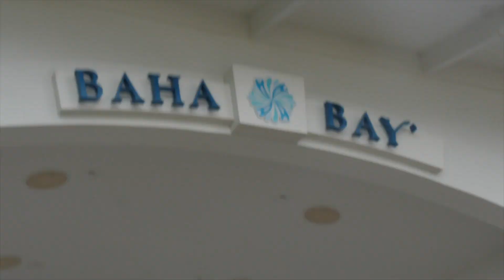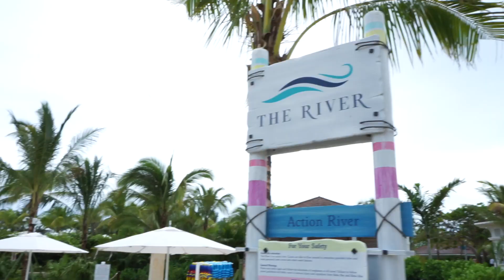Tourism Today Baha Bay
Get wet and wild this summer at Baha Bay, Bah Mar Resort's new water park. This family-friendly park has state-of-the-art features not seen anywhere in the Caribbean.